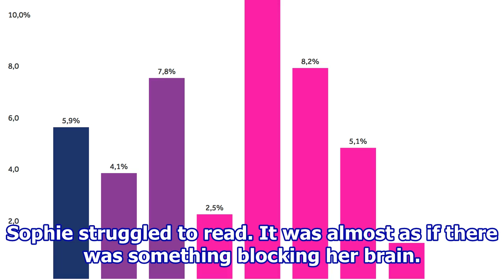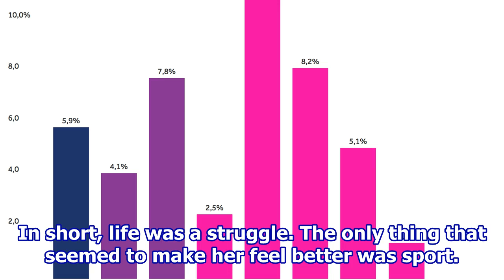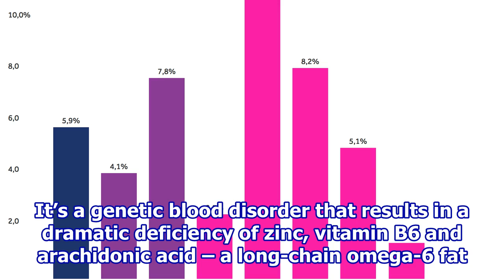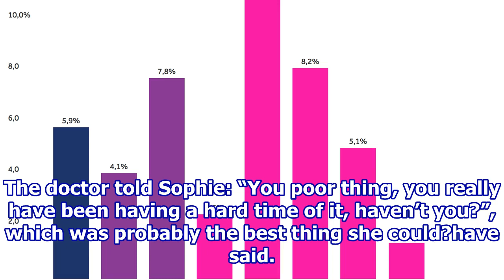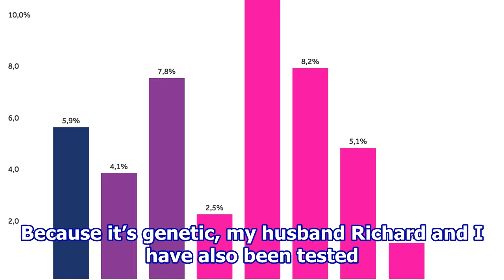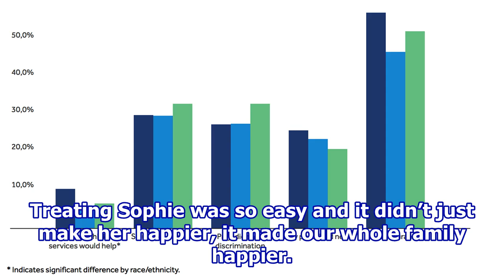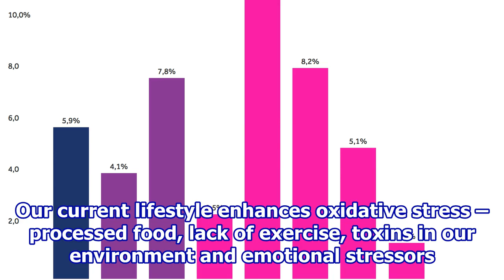10% have this illness but most don’t know it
10% have this illness but most don’t know it